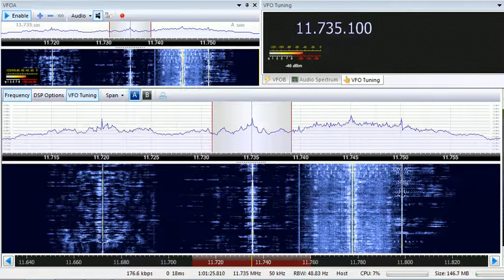09 07 2018 Zanzibar Broadcasting Corporation in English, Swahili to CeAf 1800 on 11735 Dole